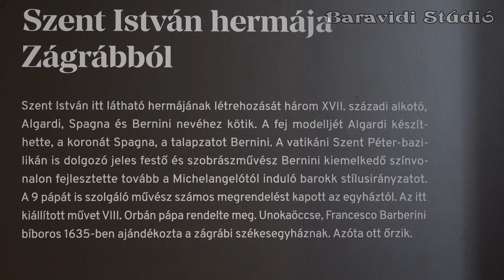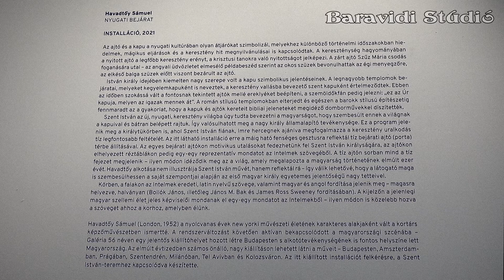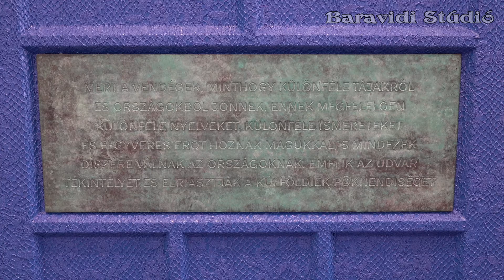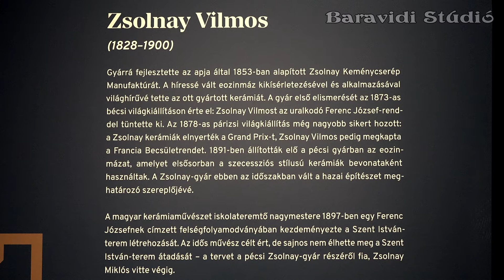Szent István terem a Budavári Palotában.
Augusztus 20-tól bárki megtekintheti a Budavári Palota megújult déli összekötő szárnyában található, újjáépített Szent István-termet.